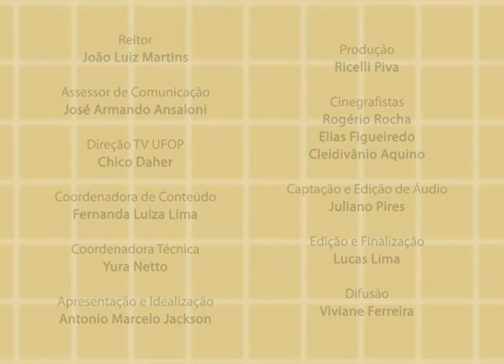Com Ciência – Adriana Tonini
O programa “Com Ciência”, apresentado pelo professor Antônio Marcelo Jackson, discute temas abordados em sala de aula, bem como pesquisas realizadas na UFOP. Neste episódio, a professora Adriana Tonini nos fala sobre as exigências do mercado de trabalho e a importância da pesquisa para inserção nele.